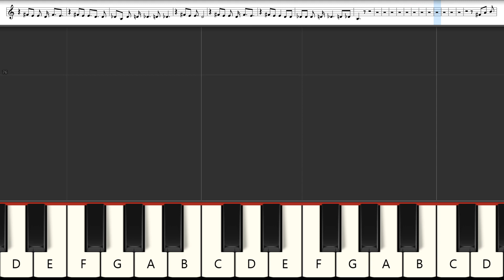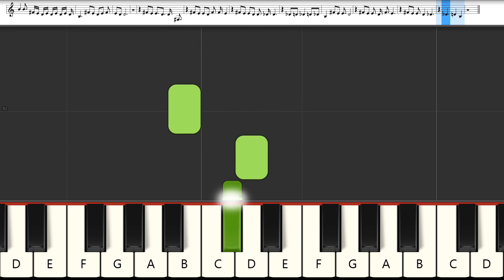🎼 Save From Harm - Massive Attack (INSTRUMENTAL) 🎹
What else ?

ESPANOL

FRANCAIS

DEUTSCH